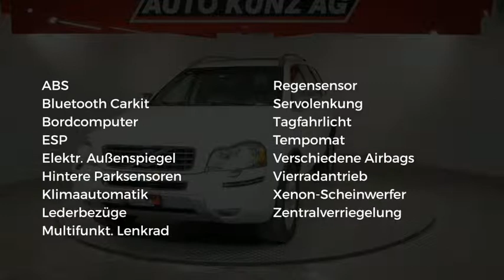Volvo XC 90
Verbrauch komb: 8,2 l/100km
Verbrauch innerorts: 10,5 l/100km
Verbrauch außerorts: 6,8 l/100km
CO2 Emmision komb.: 215,0 g/km
CO2-Effizienz: G

Hersteller: Volvo
Modellvariante: XC 90
Leistung: 200 kW
Hubraum: 2.400 cm3
Kraftstoff: Diesel
Getriebe: Automatik
Gesamtgewicht: 2.750 kg
Karosserie: all-terrain vehicle (5 drs)
Farbe: weiss

Ausstattung:
* 4 Airbags
* Lederausstattung
* ABS (Antiblockiersystem)
* Servolenkung
* Kurven-/Abbiegelicht
* Zentralverriegelung
* Klimaautomatik
* Allrad
* Bordcomputer
* Elektrische Fensterheber
* Außenspiegel elektrisch verstellbar
* Elektrische Sitzeinstellung
* Tempomat
* Elektrische Wegfahrsperre
* Xenonscheinwerfer
* ESP (Elektronisches Stabilitäts-Programm)
* ISOFIX (Kindersitzvorbereitung)
* Regensensor
* Multifunktionslenkrad
* Partikelfilter
* Bluetooth
* Tagfahrlicht
* Einparkhilfe hinten
Beschreibung: